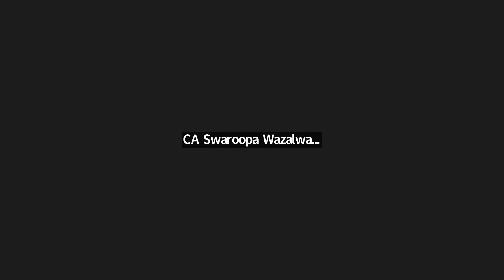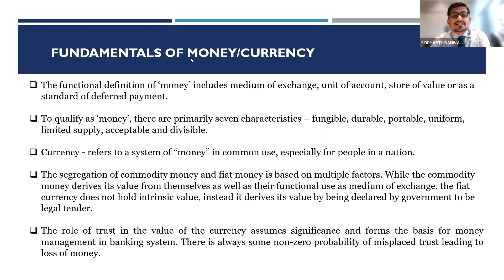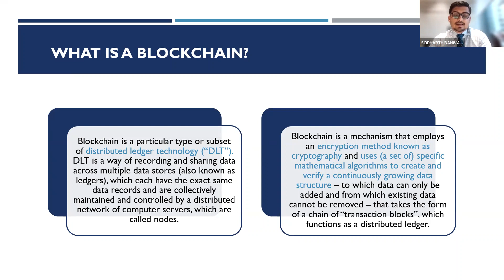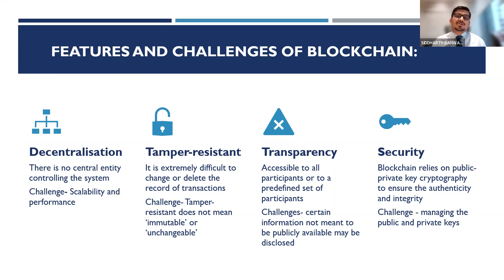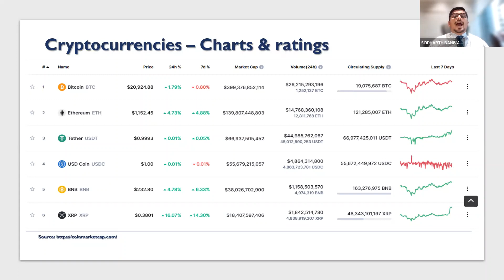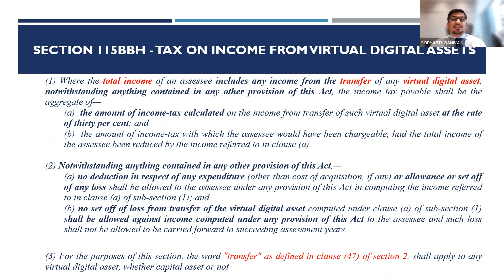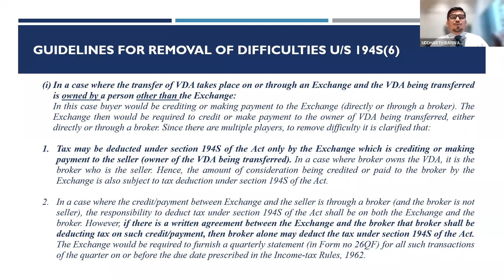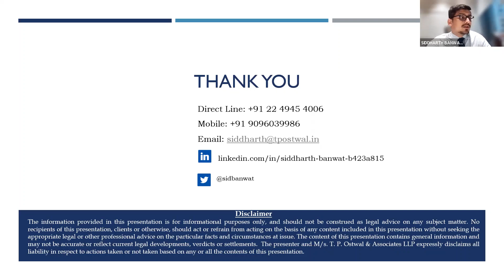VCM ON DIGITAL ASSET TAXATION DATE: 24 JUNE 2022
Chief Guest - Inaugural Remarks : CA. Harish Bhoneja, Nagpur.

Speaker : CA. Siddharth Banwat, Mumbai.